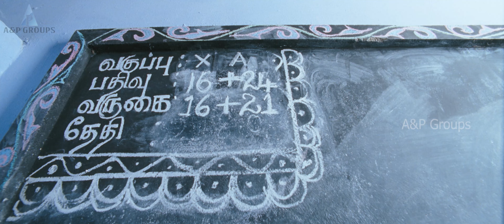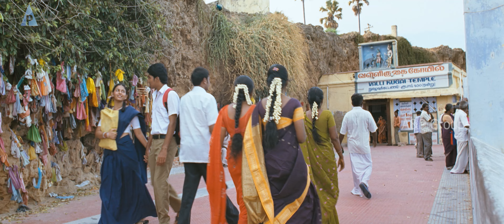மாப்பிள்ளை! அவ அஷ்வினி இல்ல குசுவினி...| Angadi Theru Super Scenes | Anjali | Mahesh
Angadi Theru is a 2010 Indian Tamil romantic drama film written and directed by Vasanthabalan, starring debutant Mahesh and Anjali in the lead roles. The title refers to the Ranganathan Street in Chennai where the story plays on the lives of a salesgirl and sales boy of a popular Saree store in Chennai.

Directed by : Vasanthabalan
Produced by : K. Karunamoorthy C. Arunpandian
Written by : Vasanthabalan
Starring : Mahesh,Anjali,A. Venkatesh,Pandi
Original Songs: Vijay Antony, G. V. Prakash Kumar
Background Score: Vijay Antony
Cinematography : Richard M. Nathan
Edited by : A. Sreekar Prasad
Production company : Ayngaran International